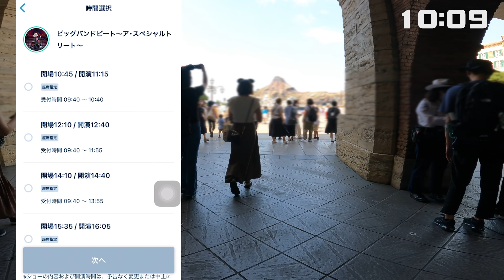2021年8月27日 入園者数倍増の影響は？ 再び入園者数1万人となったディズニーシー園内の様子 前編